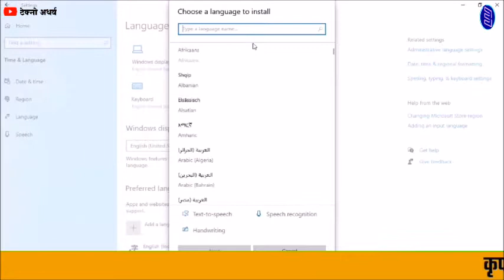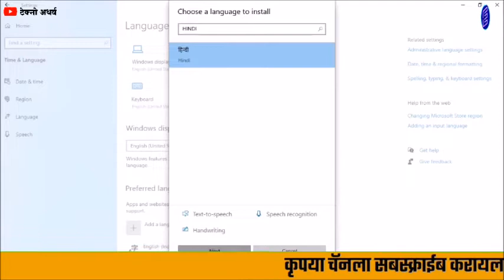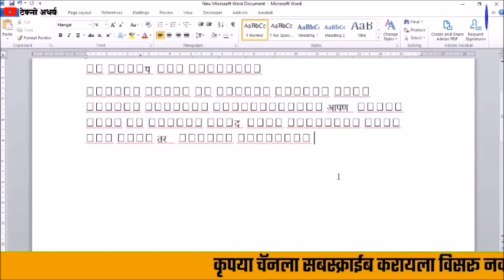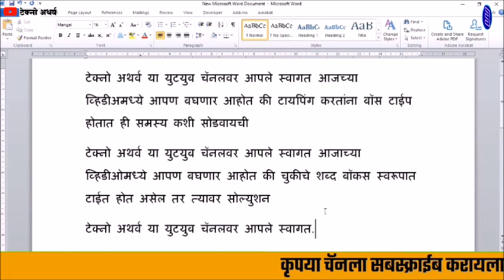एम.एस.वर्डमध्ये मराठी टायपिंग करतांना चुकीचे शब्द टाईप होतात. Square/Boxes type in marathi।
नमस्कार मित्रांनो Techno Atharwa या Youtube चॅनलवर आपले स्वागत. आजच्या Video मध्ये आपण बघणार आहोत. एम.एस.वर्डमध्ये मराठी टायपिंग करतांना चुकीचे शब्द टाईप होतात. अनेक जणांच्या लॅपटॉप व पीसीमध्ये टायपिंग करतांना बॉक्सेस टाईप होतात. हा problem कसा सोडवायचा याची संपूर्ण माहिती या Video मध्ये देण्यात आली आहे.
मित्रांनो Video पूर्ण बघा तरच आपला हा प्रॉब्लेम सुटणार आहे. आणि जर आपणास हा Video आवडल्यास व उपयोगी ठरत असल्यास चॅनलला सबस्क्राईब करायला विसरून नका. धन्यवाद।